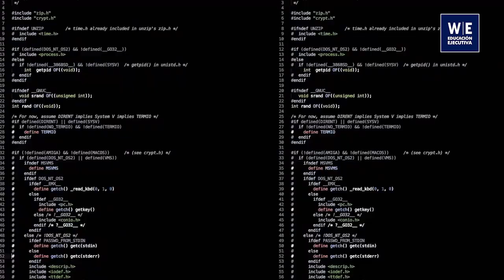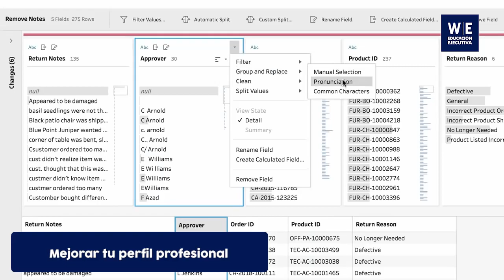Curso 𝗧𝗮𝗯𝗹𝗲𝗮𝘂 📈💻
Aprende a modelar los datos para la toma de decisiones con el Curso 𝗧𝗮𝗯𝗹𝗲𝗮𝘂 📈💻

✅BENEFICIOS:
🔹𝗗𝗼𝗰𝗲𝗻𝘁𝗲 𝗧𝗼𝗽: Mag. Carlos Alarcón, Data Scientist en BELCORP
🔹Certificado con respaldo IBM® Partner World por 30 Hrs. académicas
🔹Metodología aplicativa WE: Talleres, Casos reales y desarrollo de Proyectos
🔹Asesoría en Habilidades Blandas
🔹Acceso a Curso Online Excel Intermedio + 2 Cursos Online Certificados a elección
🔹Flexibilidad Horaria: Acceso a clases grabadas
🔹Acceso a Bolsa laboral y más!

⚠️ Vacantes Limitadas ⚠️